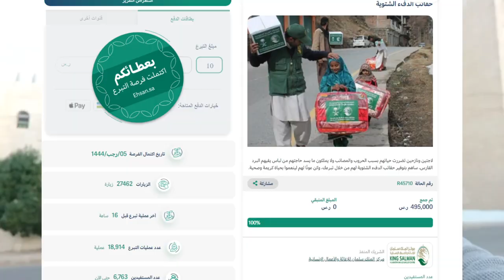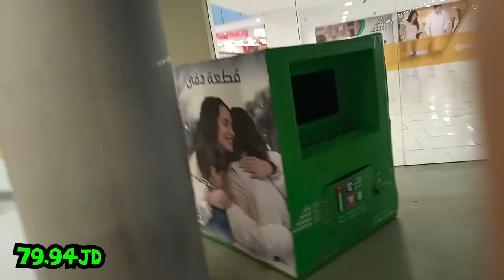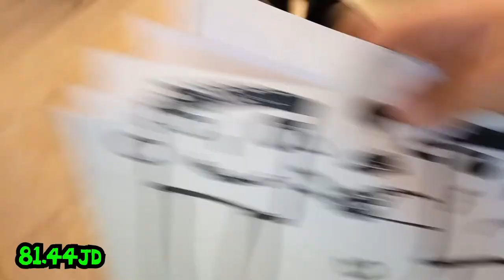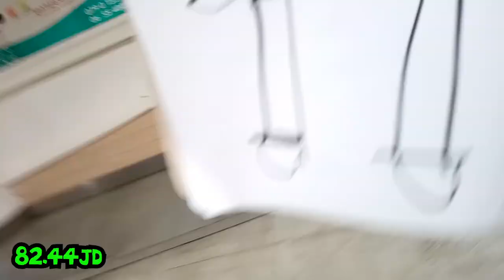من 0.001$ الى ابو فله في 30 يوم! اليوم #25